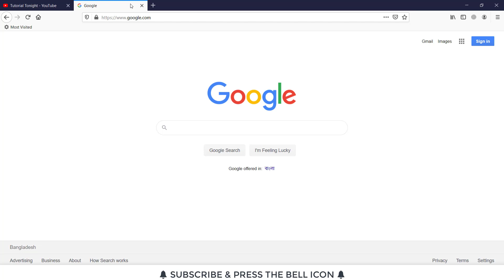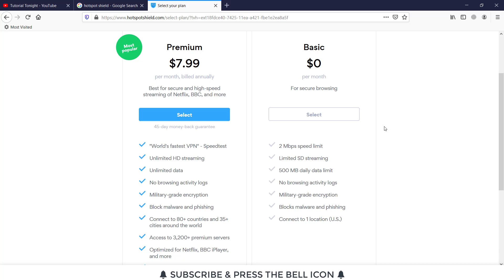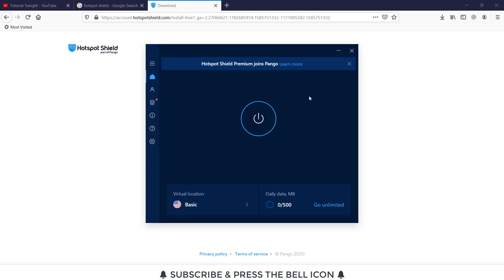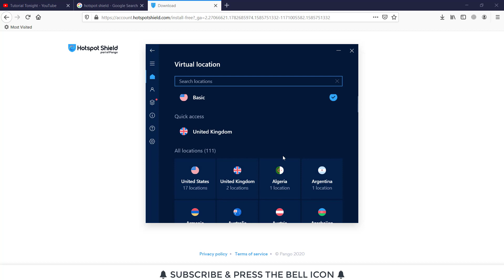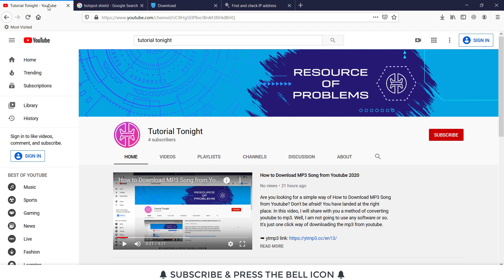How to Download & Install Hotspot Shield VPN for Windows PC 2020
In this video, I will share how to download & install hotspot shield VPN for Windows PC. It's one of the most popular free VPN software in the market. You can easily mask your IP by using this awesome VPN software. Hope you are going to enjoy this video.

Hope you are going to enjoy this video and it's going to be one of your helpful videos.